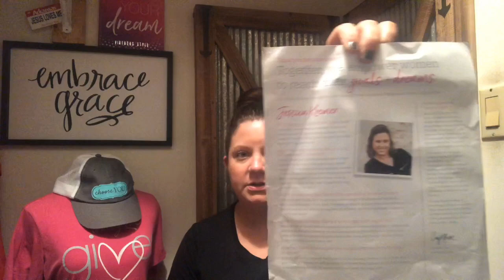Thirty-One Hello Happy Un”Bagging” SPOILER ALERT